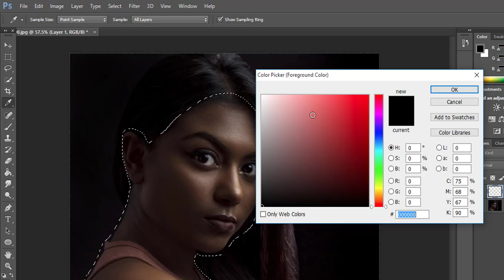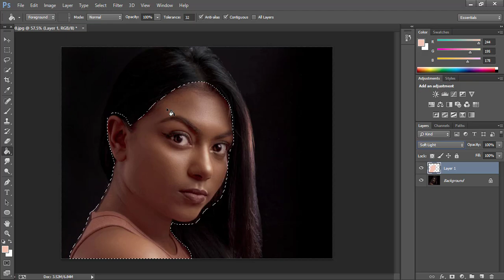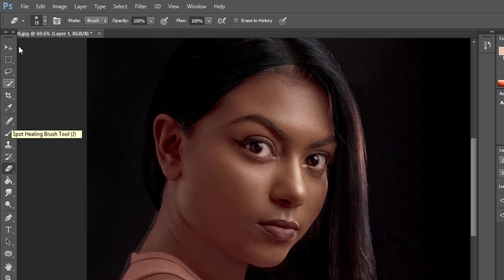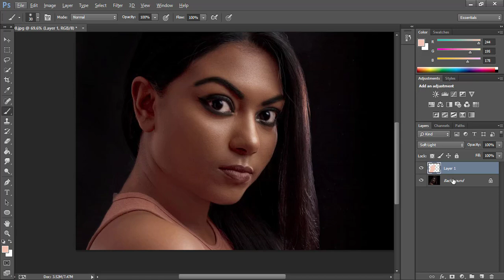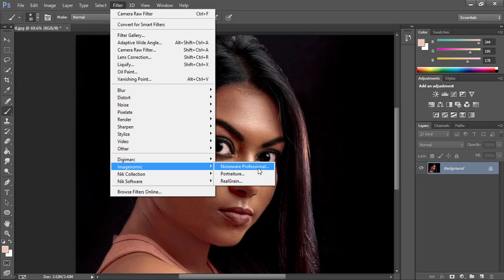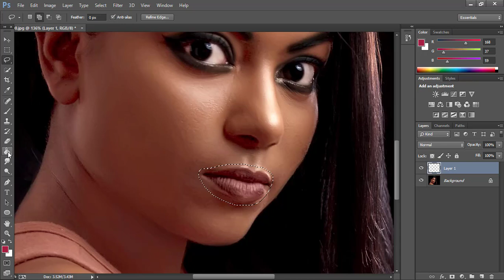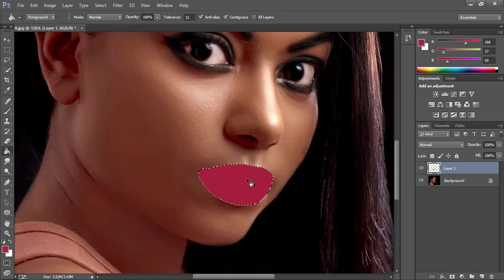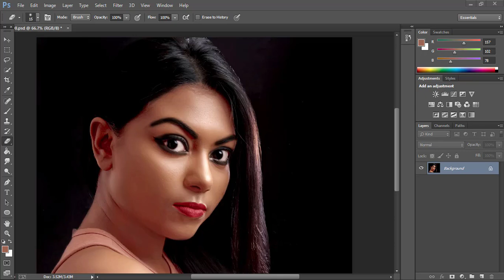Photoshop Skin Retouching Tutorial || How to Change Skin Color from Dark to Light Use Secret Code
In this Photoshop tutorial I'm going to show How to Change Skin Color from Dark to Light in Photoshop CC. smoothing skin and more about Retouching photo. transform someone's Dark skin into light skin Color Correction and Adjustment Layers in Photoshop.

In This Tutorial all type of Photoshop user from beginner to advanced. It can be used in any kind of Photoshop and graphics design work.

In this tutorial, we will use advanced sampling and matching Color method in Photoshop CC in Bangla.

This Secret Code will Always Give You The Perfect Skin Color. Learn How to Use Standard Skin Color Samples and Color Pallets to get skin tones with Photoshop CC

The New technique shown in this tutorial is quickest way to color correct a photo in any Color. With just all your colors Adjust will magically Correction.